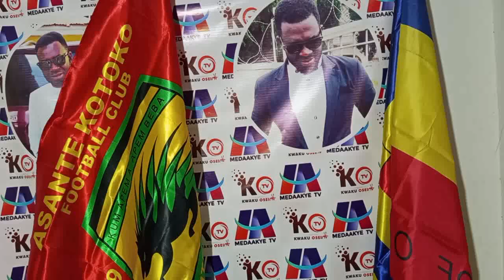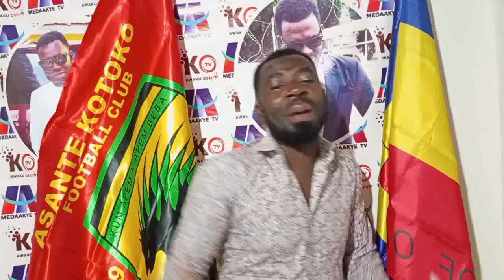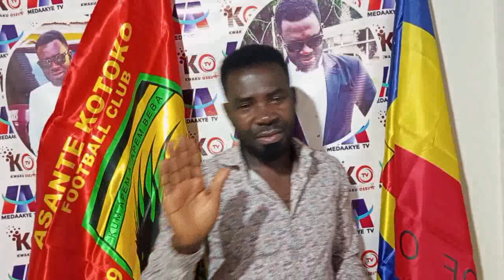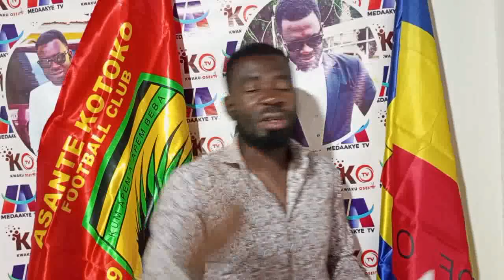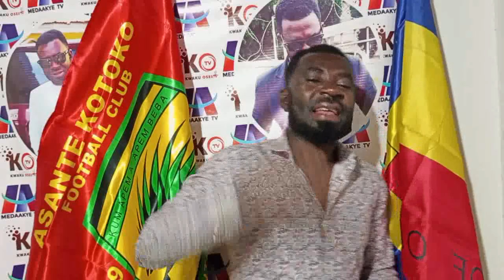HOT ONE: KOTOKO MANAGEMENT IS BEGGING.. MBALLA TO EGYPTIAN SIDE..MAMA I CHARGE KOTOKO PLAYERS..AFRIY